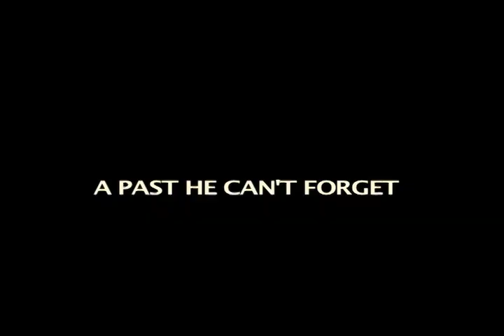Disappearing In America Teaser Trailer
A fugitive, wanted for helping the IRA in a bombing gone horribly wrong. is smuggled into the SF harbor. In order to hide here, and to lose all vestiges of his Irish past and disappear; into the new American identity. Sean soon finds himself at the mercy of one of his captors who is intent on using him in as series of hackneyed drug deals to make money. Sean searches desperately for a way out, but everyone seems to have their own motives with him. As Sean's past and future seem to disappear, Sean is left with little hope of a way out.

Screening at the Newport Beach Film Festival on April 26th.